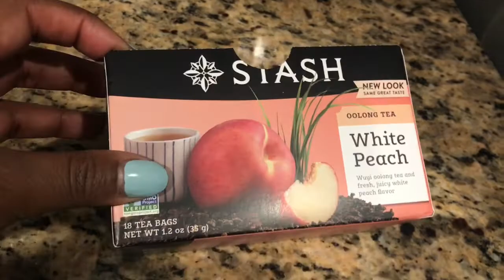Datenight VLOG! Concert! Maxwell & Marsha Ambrosius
My husband and I went on date night at the Heinz Hall here in Pittsburgh. We seen Maxwell and Marsha Ambrosius perform. We had an amazing time. I hope you enjoy this blog.